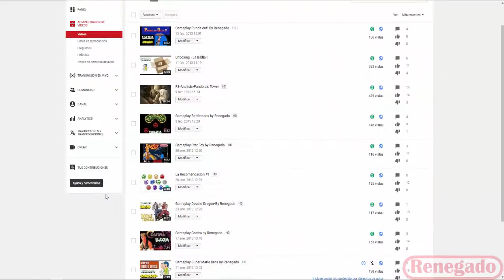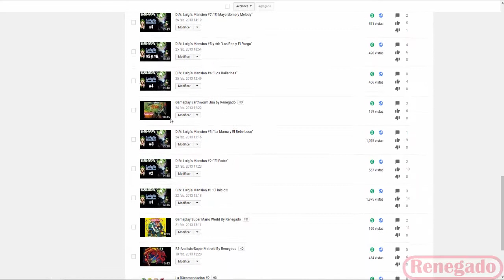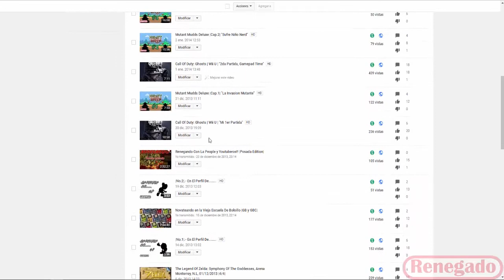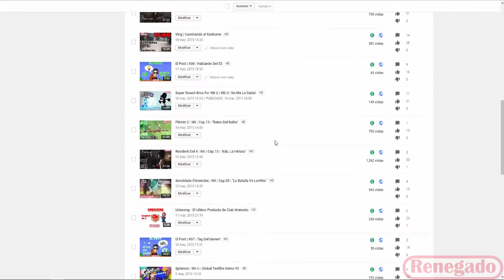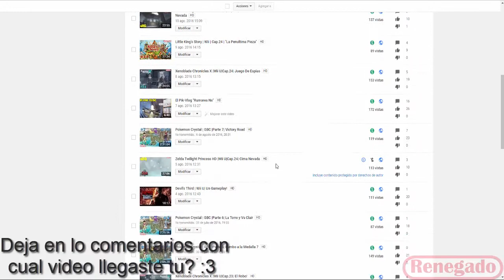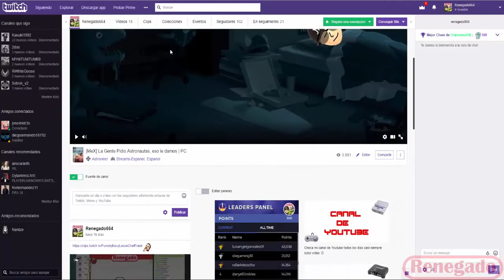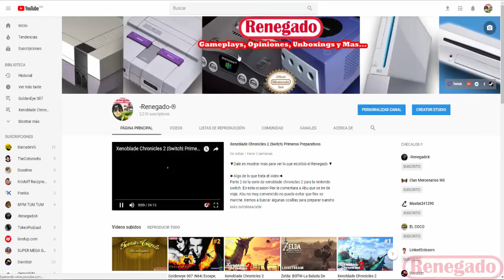Todas Las Consolas y Portátiles del Renegado - Vídeo Especial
Video especial por los 5 años del canal y por los 1000 videos subidos en este canalsini :3

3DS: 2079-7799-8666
NID: Renegado664
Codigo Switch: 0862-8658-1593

SKYPE: RenegadoGPN